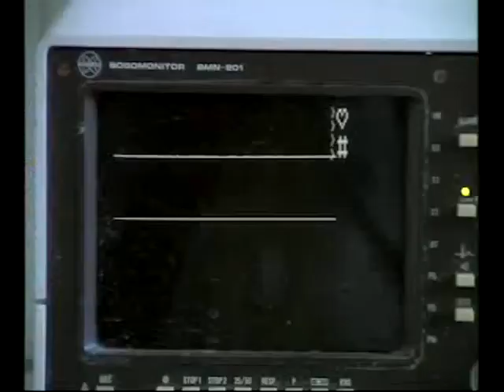«SOS» - comedy movie fragment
Directed by Aleshechkiny brothers, music by Alexander Sparinsky, Starring by Mimirichi, produced by Igor Pereverzev.
«SOS» - фрагмент фильма. Режиссеры  братья Алешечкины, композитор Александр Спаринский, в ролях - артисты театра Мимиричи, продюсер Игорь Переверзев.